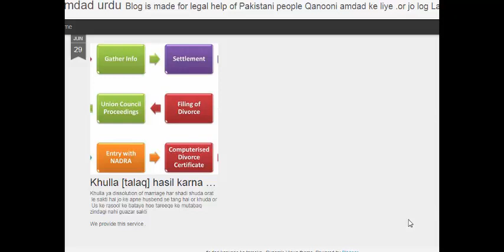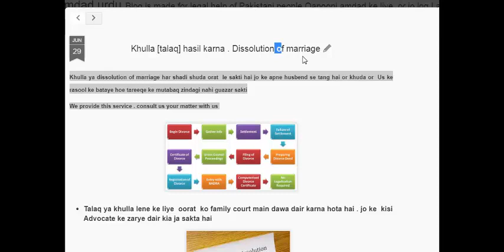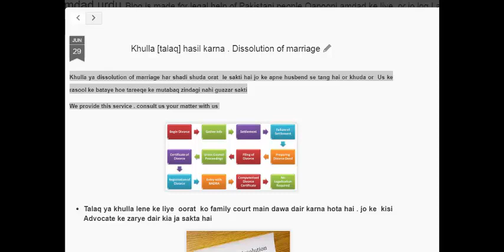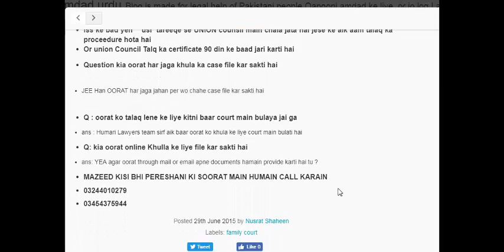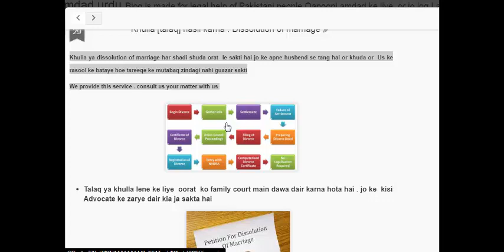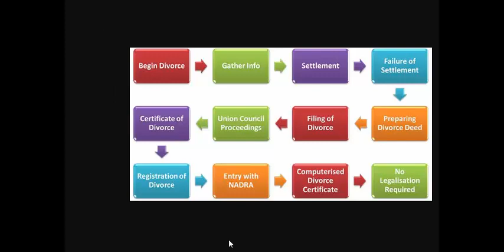Talaq Khula. Dissolution of marriage complete practice and procedure.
Divorce procedure in pakistan, how can a wife file divorce case in court of law.and what are the requirements of khulla and divorce,this video tell us how women can file case of dissolution of marriage,to get divorce
every question will be reply
mazeed maloomat k liye call karain
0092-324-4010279